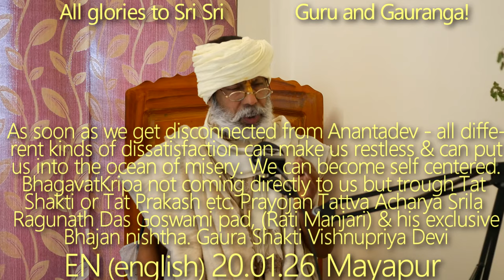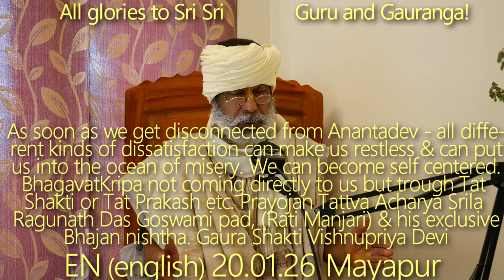SBru200130 БхагаватКрипа снисходит не напрямую, а через татшакти или татпракаш. Рагунатх Дас Госвами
Как только мы потеряем связь с  Анантадевом - все виды неудовлетворенности могут обеспокоить и погрузить нас в океан страданий. Мы можем стать эгоцентричными. Бхагават-Крипа снисходит не напрямую, а через тат шакти или тат пракаш и тд. Прайождан Таттва Ачарья Шрила Рагунатх Дас Госвами пад (Рати Манджари) и его исключительная бхаджан-ништха. Гаура Шакти Вишнуприйа Деви - это Випраламбха Виграха, насыщающая Гаура Лилу, а не самбхог виграха, как это представляют сахаджии. Ее уникальный идеализм и ачарьятва. Прославление Гаура-паршадов, таких как Шри Пундарика Видьянидхи, Шрила Рагхунандан Ачарья, Шрила Вишванатх Чакравартипад и также особенность Шрилы Бхакти Вивек Бхарати Махараджа, вечного спутника Шрилы Прабхупады Бхактисидддханты Сарасвати Госвами Тхакура.

Гуру Таттва, Бхагават-Крипа, тат шакти или тат пракаш, Прайождан Таттва Ачарья, Шрила Рагунатх Дас Госвами, Анантадев, Рати Манджари, исключительная бхаджан-ништха, Гаура Шакти Вишнуприйа Деви, Випраламбха Виграха,  Гаура Лила, уникальный идеализм и ачарьятва, Прославление Гаура-паршадов, Шри Пундарик Видьянидхи, Шрила Рагхунандан Ачарья, Шрила Вишванатх Чакравартипад, Шрила Бхакти Вивек Бхарати Махарадж, Шрила Прабхупад Бхактисидддханта Сарасвати Госвами Тхакур,
Хари катха Шрилы Шьям Дас Бабаджи Махараджа, Хари Катха, Шри Кришна, Харикатха Шьяма Даса Бабы, Садху Санга, Шьям Дас Бабаджи Махарадж, Шуддха Бхакти